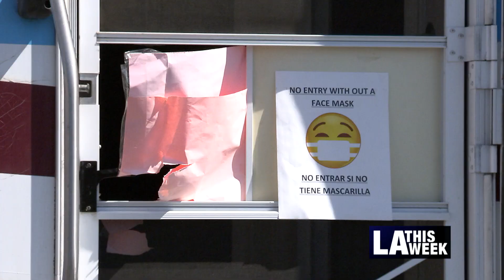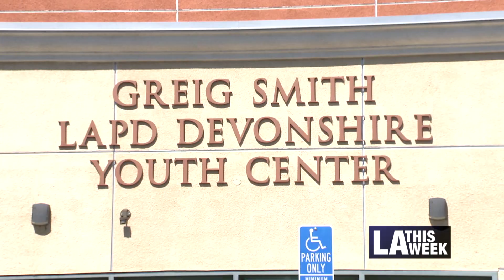Mission City Community Network Offers Medical Clinic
Mission City Community Network collaborated with Councilmember John Lee to provide free health screenings in Northridge.